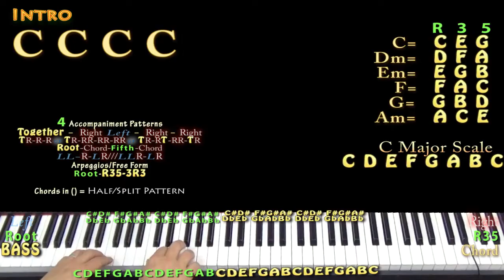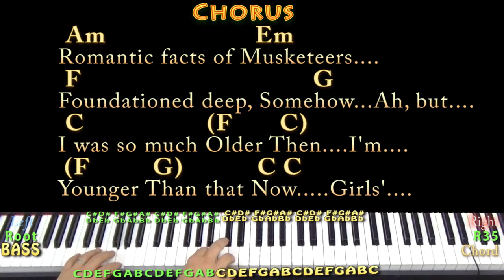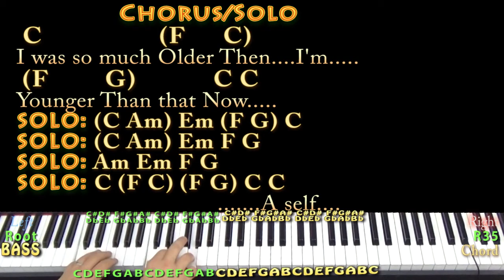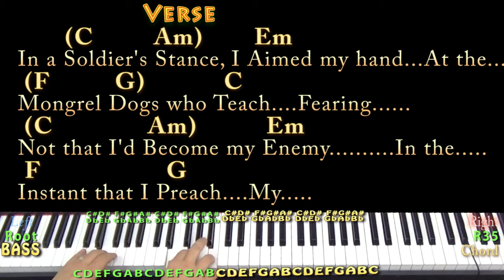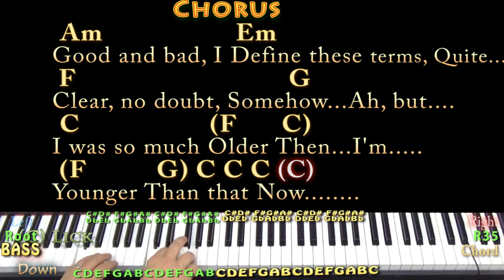My Back Pages (Bob Dylan) Piano Jamtrack in C with Chords/Lyrics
REAL KEY: TRANSPOSE +4 for the real key of E Major. "Rip Down All Hate I Screamed". NOTE: Based this on the 30th Anniversary Concert Performance. C CHART ...MUNSON BRIGADE SHOUTOUT! .This video brought to you in part by the "Munson Brigade" ... Many thanks to Ann DiBenedetto, Vermell Vain, Rich C, Brett, Will Sword, Jason PH, Arlene Krassner, Jeanette Adams, Norman Emery, Leopoldo del Castillo-Olivares, Tree of Broken Hearts, Jim in Chicago, Gemma L. Salt, Sophia Peaslee, Kurt Friedrich, Kris Meyer, Paula David Gautreau, Rhonda Markham, Brenda Gillam, Cara, Rupert Cheek, Chris Garcia, John A Lawler, Bill Gillott, Glenn & Donna Scott, Peter Bellinger, Dinah N. David, John B, Jason PH, Cheeky Promo, A Sheep No More, Brett Whiteside, Florian Lumpe, Felipe, Fun studio productions, AJ Breau, Ted Hardie, Jennifer Davis, David Horton, Annely Thayer, Juli Fahrner, Mike, Moody Wood Carving, The Lonely Mailbox, Rick Deutsch, PatSandmann, Alina Man, John Messina, Mike Newman, Larry Myers, bb_ukes, Christoph Koy, Jenny L and DW, Joshua Cutaia, Michael Brys, Shannon M, Sherrie, Ruth Farthing, Deepak Rebentisch, Jeanette Adams, and Rich!!!